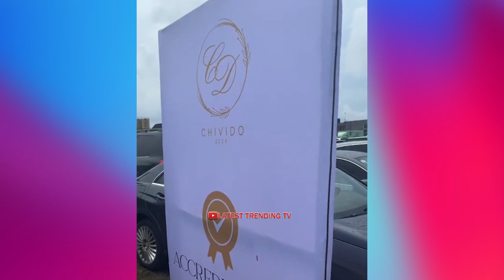Tears Of Joy Davido And Chioma Wedding Reception Video ( FULL VIDEO)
Davido And Chioma Wedding Reception Video ( FULL VIDEO)